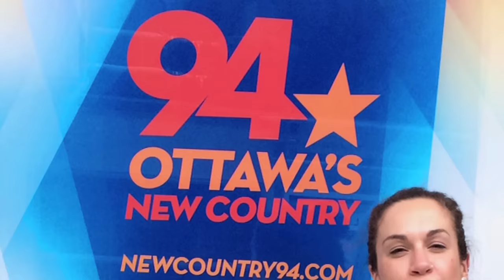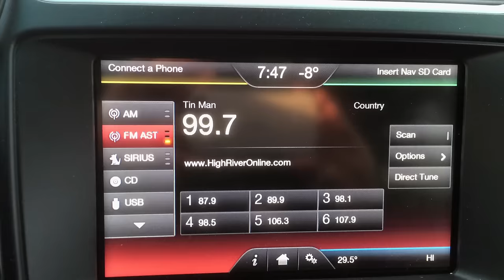Shae Dupuy "Tin Man" Radio Tour 2016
Thank you to Canadian Country Radio for playing "TIN MAN"